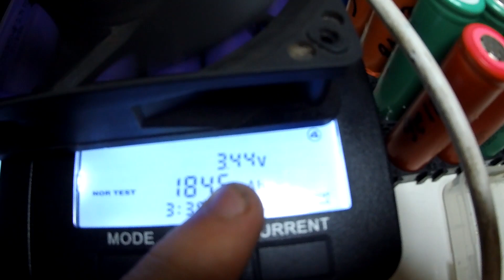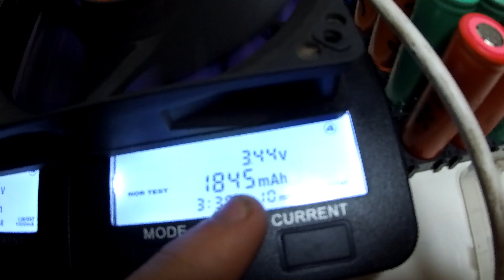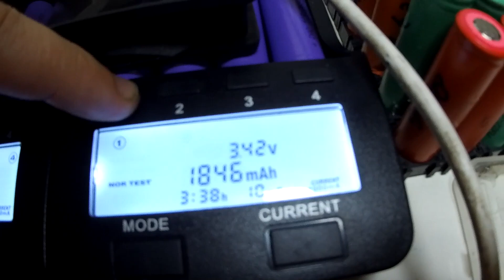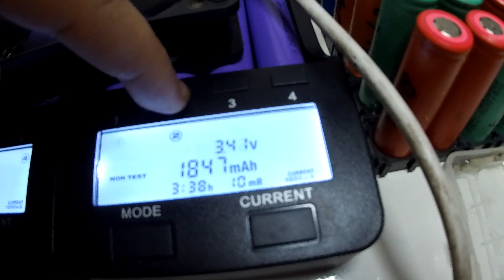Turbinando o Desempenho do Patinete Xiaomi M365 (parte 1)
Eai pessoal blz? inicio da modificação no xiaomi, esse procedimento vale pra qualquer veiculo elétrico, bike, moto, skate...